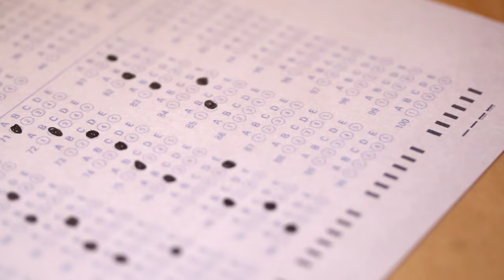Exam Shite Stock Video No Copyright Videos